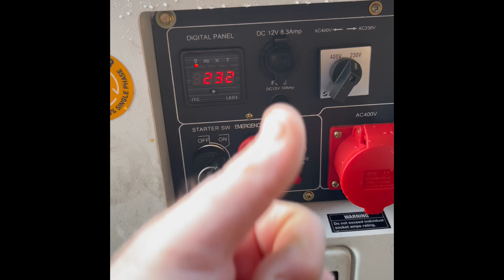The moment of truth?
OFF GRID with Peniglen Cabin Life’s channel was launched in early 2020, I hope if you are new to my channel you will be kind enough to press the Subscribe button & ring the bell to get notified of all my up and coming videos..

Or you can donate by pressing The ❤️THANKS button under the video above.

My Recommended: Battery Powered Light Bulbs Which I Use In The Cabin..
○ Vdealen LED Tent Lantern Lamp Emergency Light Battery Powered Waterproof Portable Bulb for Hiking Fishing Camping Household Car Repairing - 4 Pack (Blue,Yellow,Red,Black)

My Recommended: Stove Top Coffee Maker, Coffee Grinder & Coffee Beans..
○ VonShef Aluminium Stovetop Coffee Maker 12 Cup (600ml) - Italian Style Espresso Maker Moka Pot for Ground Coffee Cappuccinos, Lattes, Flat Whites - Includes a Free Replacement Gasket and Filter
○ Manual Coffee Grinder,UNIFUN Burr Coffee Crinder Stainless Steel with Adjustable Ceramic Conical Burr, Hand Crank Mill, Compact Size Perfect for Your Home, Office or Travelling
○ Solimo Coffee Beans - UTZ Certified - 2 Kg (2 Packs x 1Kg)

Camera Gear Used:
○ My Camera - Canon EOS 90D + EF-S 18-135mm f/3.5-5.6 IS USM
○ My Camera Grip - Canon BG-E14 Battery Grip for EOS 70D & 90D

My Cannon Lens
○ Canon EF 50 mm 1.8 STM Lens - Black
○ Canon EF-S Zoom Lens 18 - 55 mm - f/3.5-5.6 IS MK II
○ Canon Lens EF-S 17-85 mm f/4-5.6 IS USM
○ Canon EF-S 18-135 mm f/3.5-5.6 IS STM Lens, Black
○ Canon EF S 10 -18mm f/4.5 5.6 IS STM Lens
○ Canon EF 80-200mm f/4.5-5.6 II Zoom Lens
○ Canon 28-135mm IS USM

Microphones Used:
○ RØDE VideoMic Pro Compact Directional On-camera Microphone
○ RØDE VideoMic GO Lightweight On-Camera Microphone
○ 2.4GHz Wireless Lavalier Microphone System, BOYA Wireless Lapel Mic with Hard Case Compatible with DSLR Cameras, Camcorders, iPhone, Android Smartphones, and Tablets for YouTube Facebook Vlogging

Recommended Memory Cards
○ Memory Cards - SanDisk Ultra 128 GB microSDXC Memory Card + SD Adapter with A1 App Performance Up to 100 MB/s, Class 10, U1
○ Memory Cards - SanDisk Ultra 256GB microSDXC Memory Card + SD Adapter with A1 App Performance Up to 120 MB/s, Class 10, U1

Other Gear:
○ Camera Tripod, K&F Concept 230cm/90" Overhead Tripod Monopod with Horizontal Rotatable Center Column Arm 360 Degree Ball Head SA254T1 for Canon Nikon Sony DSLR Cameras

○ Studio lights - Neewer 2-Pack 2.4G T120 LED Video Light, Dimmable Bi-Color 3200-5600K Panel Light with Reverse Fold 150cm Light Stand/Battery/Charger/Bag, Video Lighting Kit for YouTube Studio Photography Live-Stream